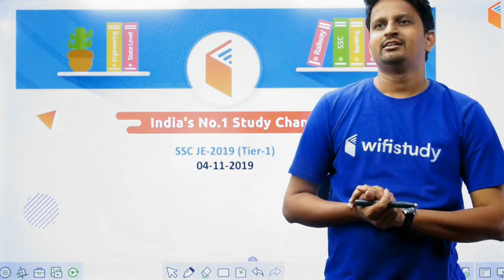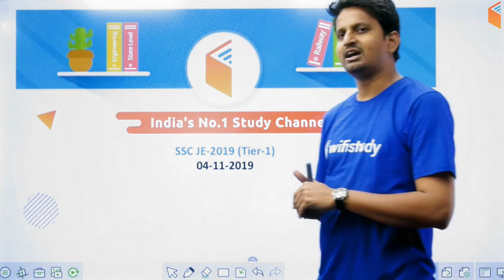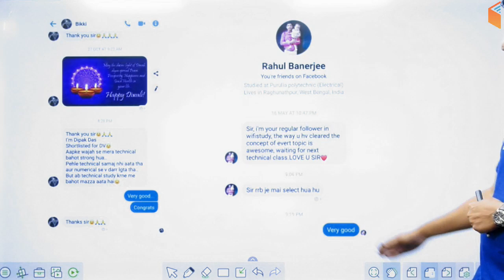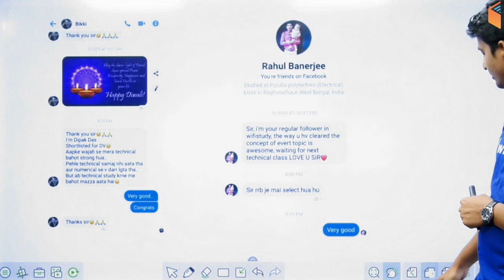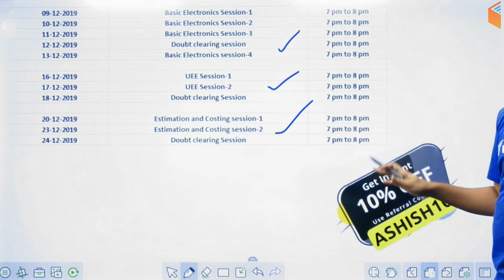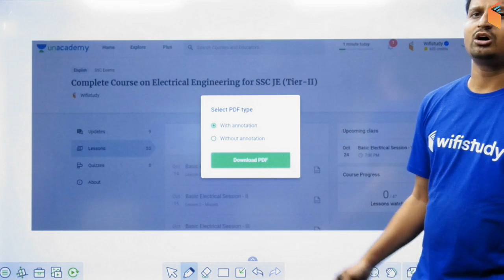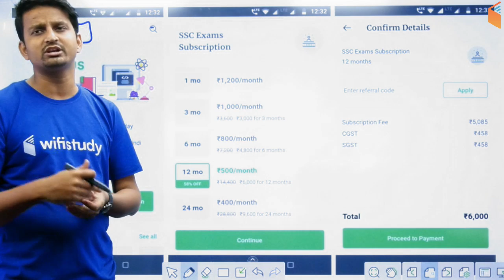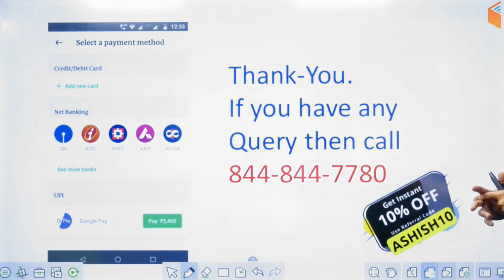SSC JE 2019 (Tier-1) | New Batch Starts From 4th Nov | Use Promo Code "ASHISH10" & Get 10 % Off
➤ Use Referral Code “ASHISH10” & Get 10% Discount on Unacademy Plus Subscription

1. One Subscription, Unlimited Access
2. Learn from your favorite teacher
3. Real time interaction with teacher
4. You can ask doubts in live class
5. Limited students
6. Download the videos & watch offline

✿ Morning Shows:
05:00 AM - Current Affairs Quiz Show by Bhunesh Sir
07:00 AM - The Hindu Editorial Analysis by Vishal Sir
07:45 AM - फटाफट English by Harsh Sir
08:00 AM - Current Affairs Show by Bhunesh Sir
08:40 AM - Vocabulary Show by Harsh Sir

✿ RRB NTPC 2019 (CBT-1):
09:00 AM - General Awareness by Bhunesh Sir
09:30 AM - General Science by Shipra Ma'am
10:00 AM - Reasoning by Deepak Sir
11:00 AM - Maths by Sahil Sir

✿ RRB Group D 2019:
12:00 PM - General Science by Shipra Ma'am
12:30 PM - Maths by Sahil Sir
01:00 PM - General Awareness by Bhunesh Sir
01:30 PM - Reasoning by Hitesh Sir

✿ IBPS Clerk 2019 (Prelims):
02:00 PM - Reasoning by Puneet Sir
03:00 PM - English by Vishal Sir
04:00 PM - Maths by Arun Sir

✿ Banking Exams 2019 (Mains):
05:00 PM - Computer Awareness by Pandey Sir
05:30 PM - Current Affairs MCQ's by Sushmita Ma'am

✿ SSC CPO 2019 (Tier-I):
06:00 PM - English by Harsh Sir
07:00 PM - Maths by Naman Sir
08:00 PM - Reasoning by Deepak Sir
08:30 PM - GK by Anadi Sir

✿ SSC JE 2019 (Technical):
09:00 PM - Mechanical Engg. by Neeraj Sir
09:00 PM - Electrical Engg. by Ashish Sir
10:00 PM - Civil Engg. by Sandeep Sir

✿ Static GK Special:
12:00 AM - Static GK by Sushmita Ma'am